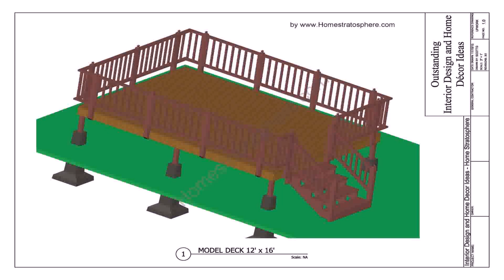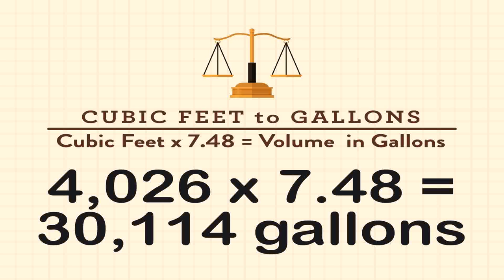Above Ground Pool Deck Calculator